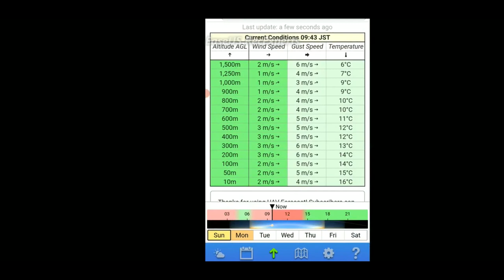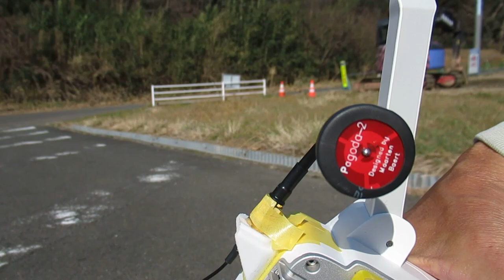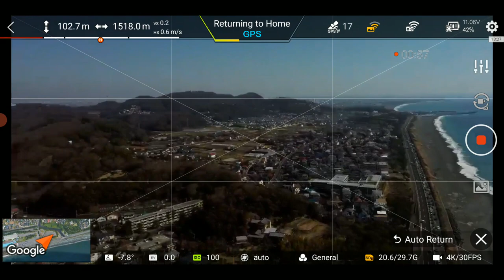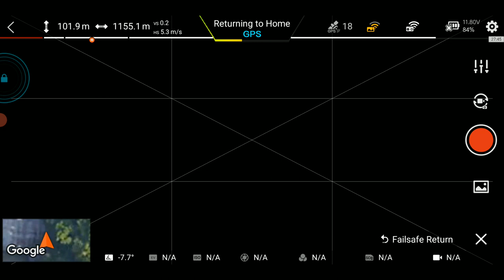FIMI X8 Drone antenna comparison test for better FPV reception - Feb 21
With previous tests, RC antenna best (or better) combination for better FPV reception was Realacc 8dBi RHCP + TBS 1.26dBi RHCP.
Now using this RC antenna combination, did comparison test of Drone 5dBi pagoda RHCP and 14dBi Mushroom antenna with off-set mounted (rear right position) to check signal reception during RTH (previous antenna mounted rear of body caused signal disconnect and during Auto RTH).

Test results are;
1. 14dBi mush room antenna seems a bit better FPV reception.
Will use 14dBi mushroom antenna and when TBS 1.26dBi 85mm antenna is delivered, will do another comparison test.
2. Offset mounted antenna worked for not losing signal during Auto RTH.

Timeline is;
0:00 GPS Test – In use Sats – lowest 9
0:20 UAV Forecast – Not Good To Fly due to high KP index 4 and less Sats Locked 10.0
0:40 Up to 2pm, not good flight condition
0:48 RC Realacc 8dBi + TBS 1.26dBi, Drone 5dBi Pagoda offset mounted
1:30 100m H, 1,500m D – FPV signal yellow
1:35 Slow yaw turn
1:55 About 135degre rotation – weakest signal as antenna is located rear/right
2:15 Slight FPV break
2:30 Auto RTH – FPV signal yellow
3:35 500m D, FPV signal back to white but no signal disconnect during RTH flight
3:50 RC Realacc 8dBi + TBS 1.26dBi, Drone 14dBi Mushroom – offset mount
4:29 100m H, 1,500m D FPV signal yellow
4:47 Slow yaw turn
5:01 90degree Slight FPV break
5:37 Auto RTH – FPV signal yellow
5:59 Slow yaw turn during Auto RTH – No signal disconnect
7:14 530m D, FPV signal back to white
7:39 RC 16dBi RHCP Helical + TBS 1.26dBi (RHCP), Drone 14dBi Mushroom
8:07 100m H, 1,038m D. FPV signal Red
8:09 RC signal yellow
8:23 100m H, 1,177m D RC/FPV signal red
8:26 Disconnected, Failsafe RTH
8:52 FPV back to normal
9:14 Slow yaw rotation during failsafe RTH
9:23 100m H, 797m D, FPV signal back to white
10:08 Side by side Left Drone 5dBi pagoda, Right 14dBi Mushroom
10:43 Left 5dBi Pagoda – slight FPV break